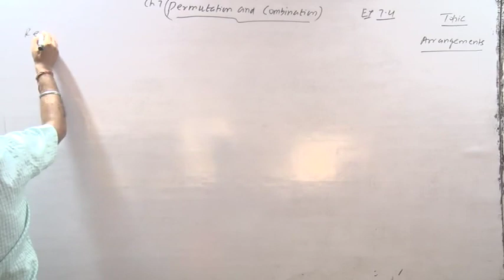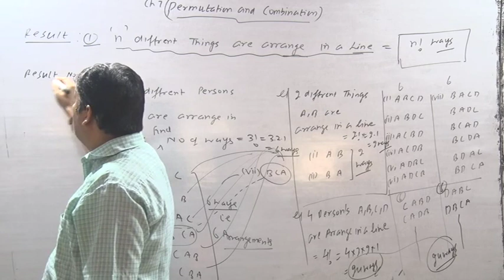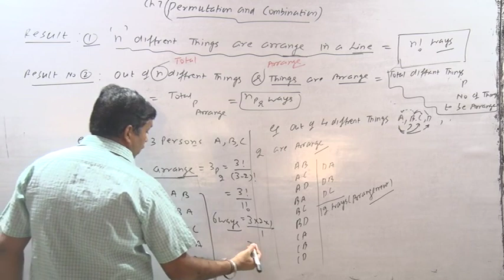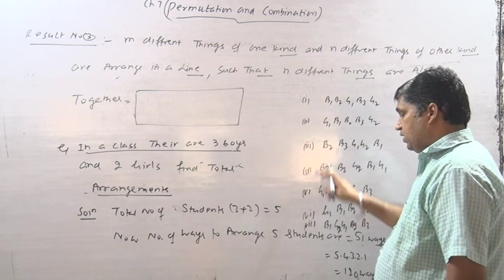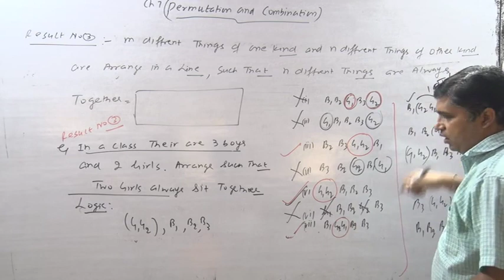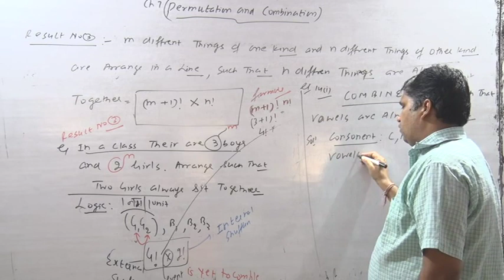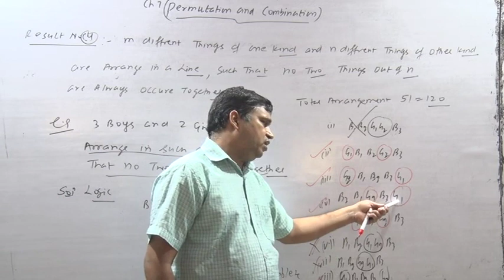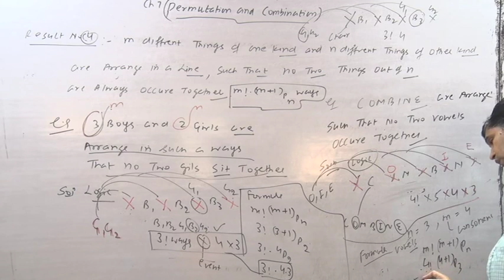CLASS 11 EXCER 7 4ORIGNAL